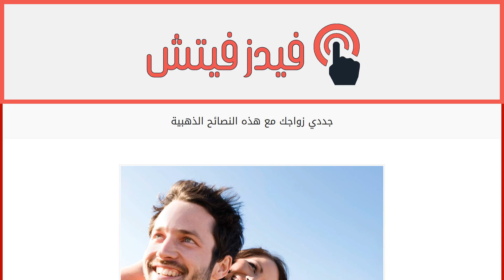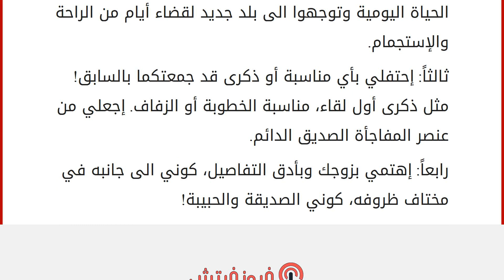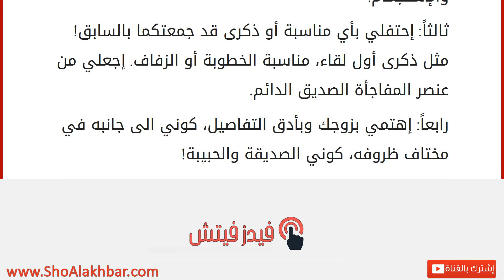جددي زواجك مع هذه النصائح الذهبية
إقراألمقال كاملا :
للحفاظ على زواج مستقر يدوم لسنوات أبدية مليئة بالحب والرومانسية، كما كانت عليه العلاقة في وقت الخظوبة. فلإنجاح العلاقة الزوحية يجب على الثنائي العمل على أدق التفاصيل اليومية للمحافظة على عشق وشغف المشاعر.
اليك بعض النصائح التي من شأنها أن تجدد الحيوية في زواجك وحياتك اليومية. أولاً: لا تستسلمي لمشاغل الحياة وتبعدك عن زوجك. إسعي دائماً أن تخصصي وقت تمضيه ومعه بعيداً عن مشاغل العمل وإجتماعات الأهل والأصدقاء. تذكروا معاً أيام الخطوبة والمشاريع التي جمعتكما وعاودوا تكرارها. تصفحوا سوياً صور الزفاف وشهر العسل.
ثانياً: إكسري حواجز الروتين وإجعلي من الأيام الفرح والسعادة. إذهبوا في رحلة قصيرة ضمن البلد، وإبتعدوا عن الحياة اليومية وتوجهوا الى بلد جديد لقضاء أيام من الراحة والإستجمام.
ثالثاً: إحتفلي بأي مناسبة أو ذكرى قد جمعتكما بالسابق! مثل ذكرى أول لقاء، مناسبة الخطوبة أو الزفاف. إجعلي من عنصر ال